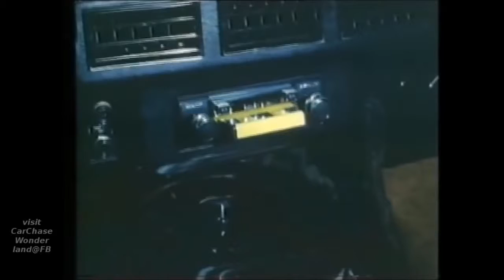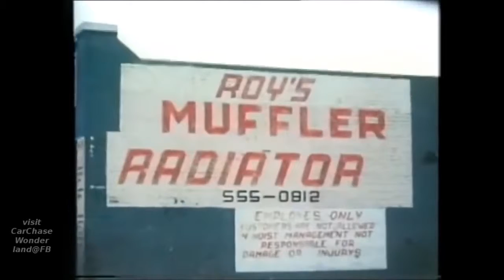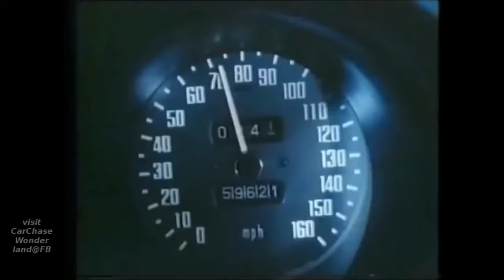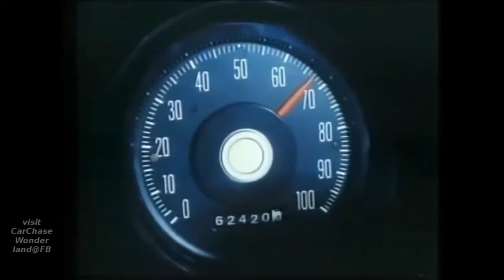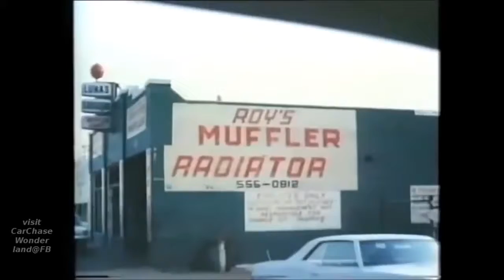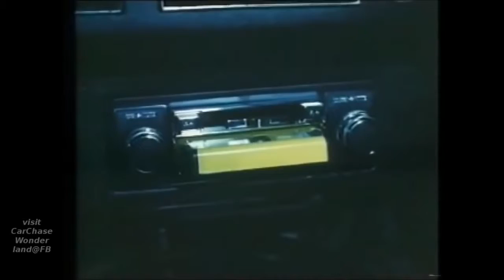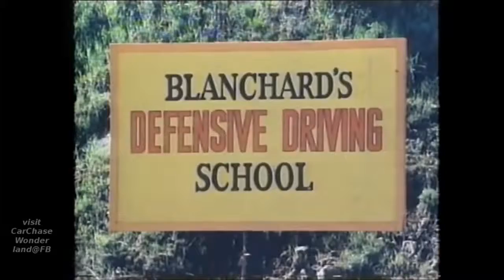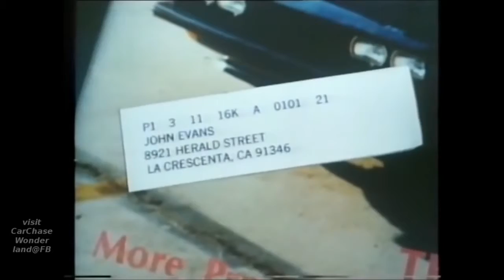Death Car on the Freeway, movie in 29 minutes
Death Car on the Freeway, 1979 29 minutes of action scenes from Death Car on the Freeway CC.

Made-for-TV ** A TV reporter is out to find a maniac who is driving a van and attacking lone woman drivers on the Los Angeles Freeway. This originally aired .